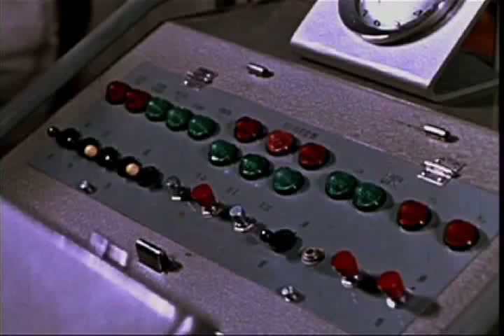Dr. Asimov - The Bridge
A video for Dr. Asimov's song "The Bridge".